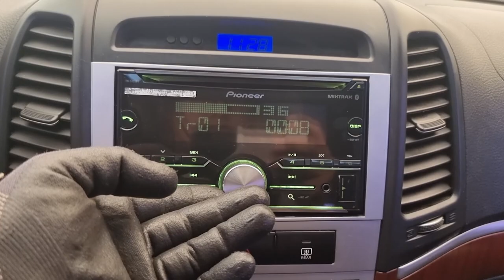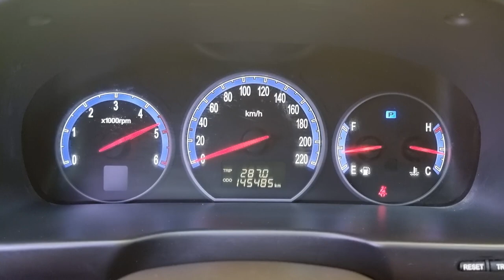2008 Hyundai Santafe Cm used car export (8U375120) carwara, 카와라 싼타페 수출